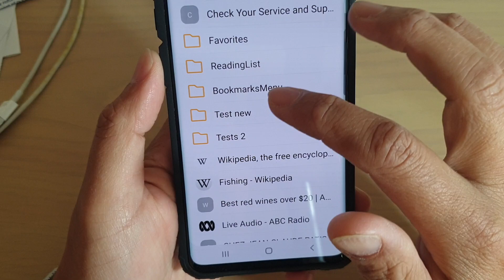Galaxy S10 / S10+: How to Open Bookmark Links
Learn how you can open bookmark links on Samsung Galaxy S10 / S10+ / S10e.